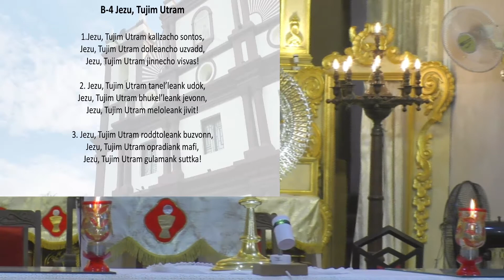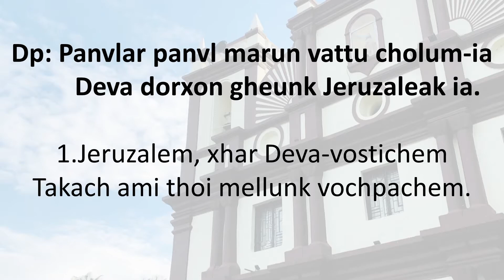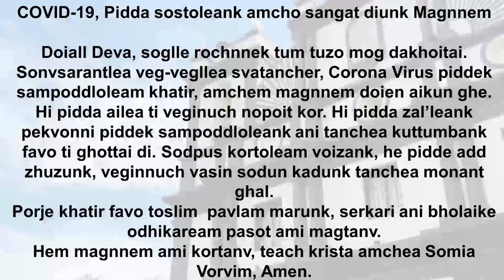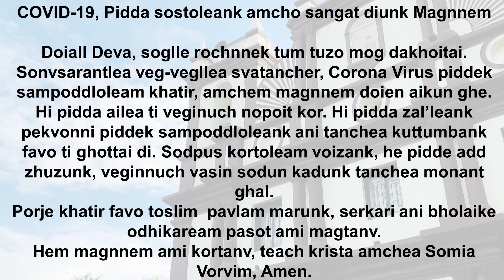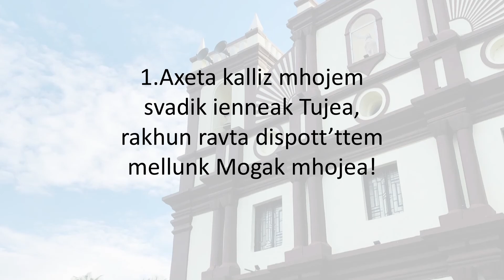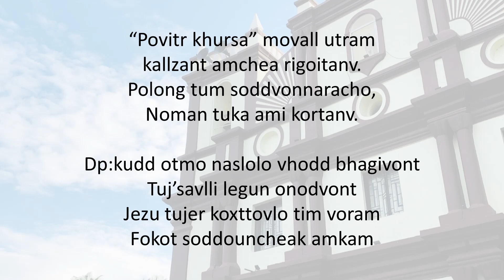Adoration and Eucharistic Celebration: St. John the Baptist Church Pilerne 27/11/2020